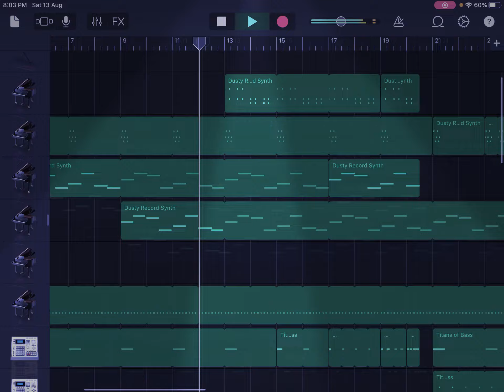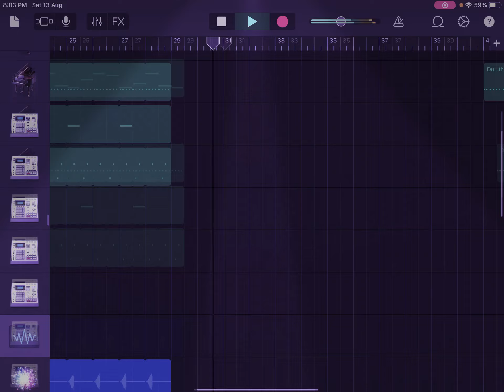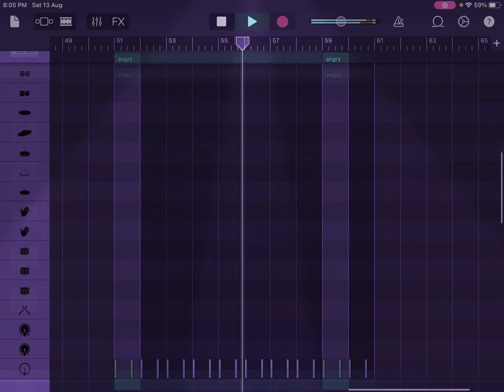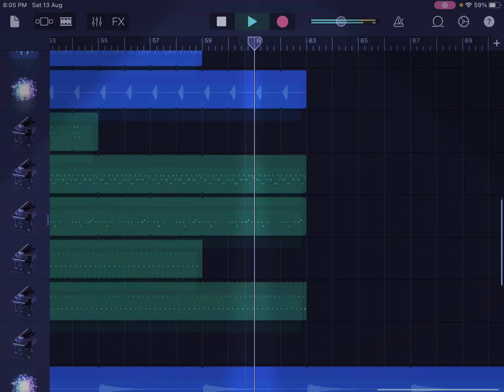Nigels Playing ROBLOX #2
So much emotion into Nigel playing ROBLOX